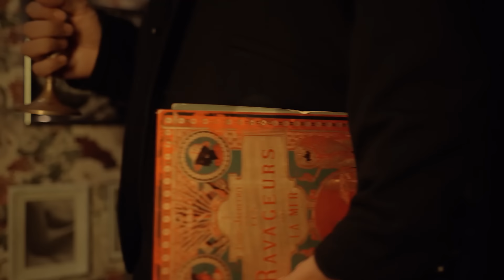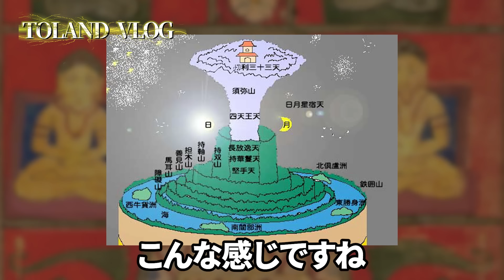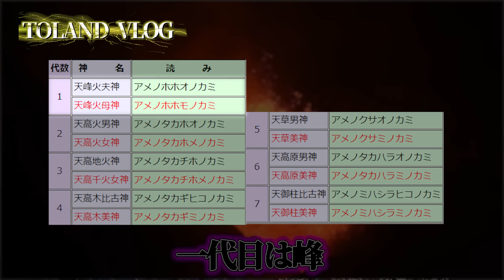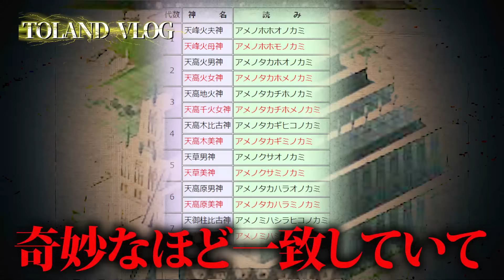【超考察】世界の謎は宮下文書に隠されていた？〝超古代日本〟の真の姿を解き明かす！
2023年6月29日発売！下記のリンクから予約可能でございます！

【イラスト】
signoさん